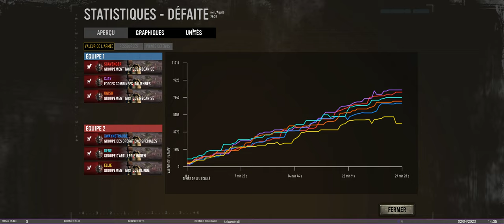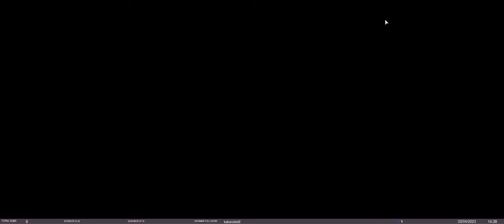Company of Heroes 3 : Multi Episode 4